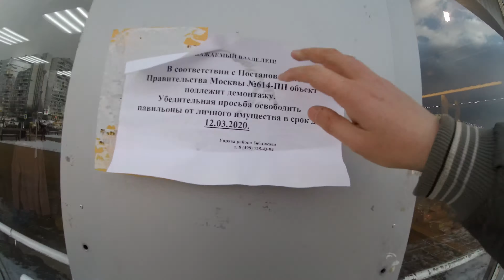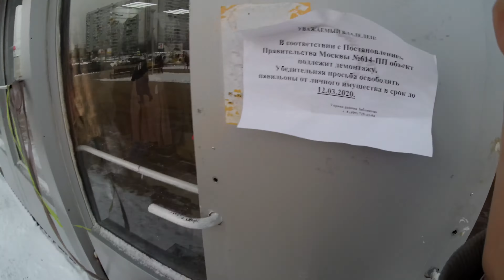рынка "Зябликово" скоро не будет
В передаче "Москва. Событие" смотрим на торговый комплекс (рынок) "Зябликово" у метро "Красногвардейская" перед его грядущим сносом. Автор – Андрей Плюснин.